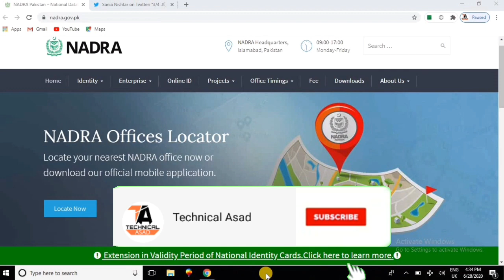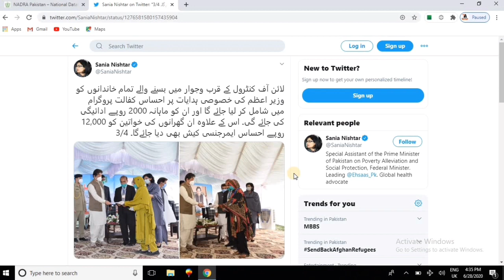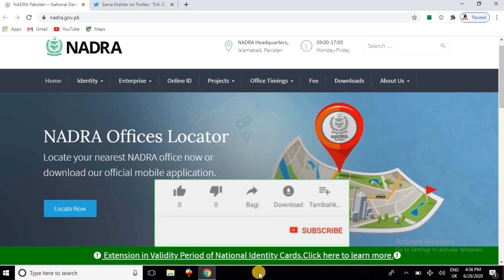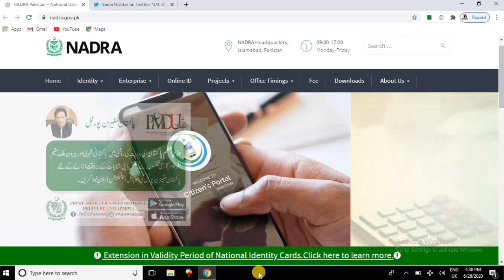Online Registration Ehsaas Kafalat Program | Ehsaas Emergency Cash Program | Ehsaas Program 2020